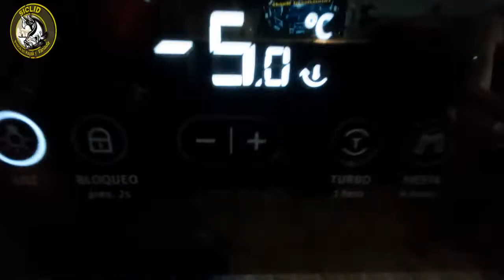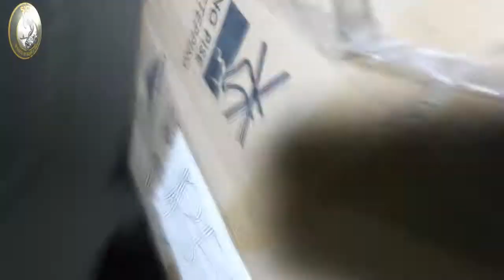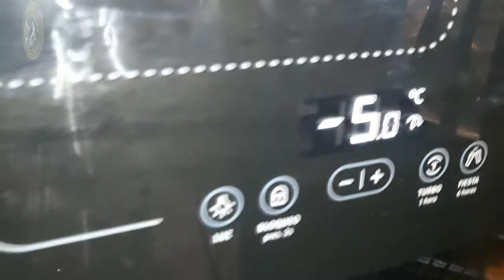Heladera cervecera Electrolux 100 Litros ercq10t5iqb - ESTAFA MUSIMUNDO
Hoy les muestro los pro y los contra de la heladera o cava cervecera Elextrolux 100 Litros Ercq10t5iqb

Me llevé una gran decepción con los tiempos de entrega de MUSIMUNDO, y además el precio figuraba $19.000 y sin gastos de envío, y cuando fui a pagar me apareció $20.000 mandé mails haciendo el reclamo y jamás me respondieron, sólo me contestaron que me la iban a cambiar por el faltante, pero de la PUBLICIDAD FALSA ni noticias.
El producto la verdad, salvo las cosas que marqué, enfría estupendo, de hecho, si ponés una botella de agua te la congela, y las de gaseosa después de muchos días a -5° también aparece con pedacitos de hielo, pero bien.